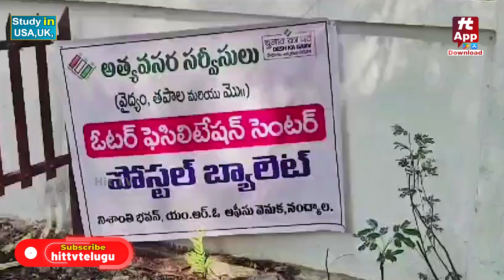ఏపీలో ప్రారంభమైన పోస్టల్ బ్యాలెట్ ఓటింగ్ || Postal ballot voting started in AP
Watch : ఏపీలో ప్రారంభమైన పోస్టల్ బ్యాలెట్ ఓటింగ్ || Postal ballot voting started in AP @HittvNewstelugu